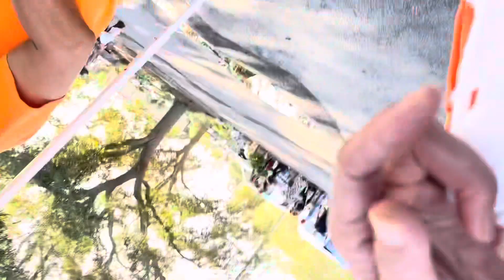Farmer maker in Tampa